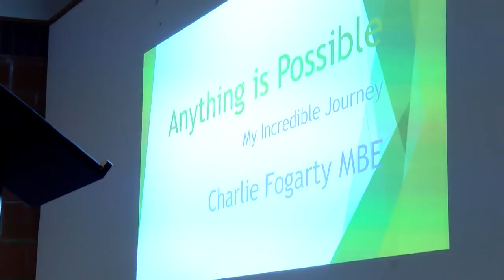ACADEMY | Charlie Fogarty MBE | 10 Jan 2018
The youth sides listened in on a motivational speech from Charlie Fogarty MBE today. He was an aspiring footballer until a car crash five years ago.